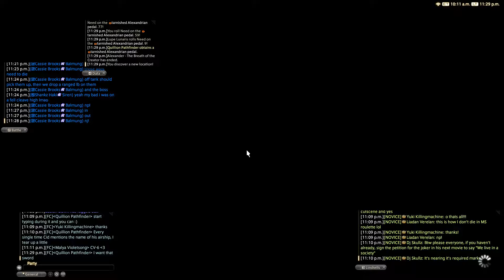FINAL FANTASY XIV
Alex Raid!  Just posting just to post!